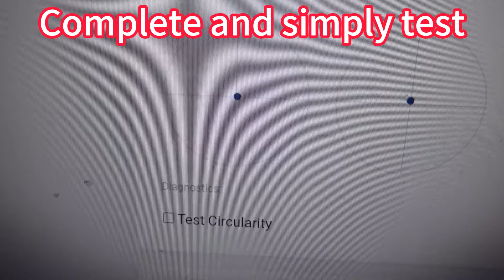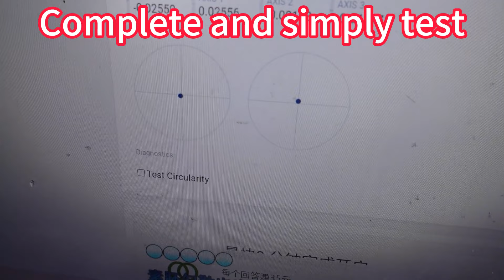Elite II Install Hall joystick demonstration。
Hello friends, many friends asked me if it can be used on the Elite 2 controller, and my answer is yes! Due to the complex structure of the control, it will be a little different from ordinary installation. I think there are mainly four points to pay attention to:
      1: The left joystick needs to be tilted a little instead of being installed directly.
      2: The plastic of the LT button will press against the circuit board, so you need to use a knife to cut off the conflicting part.
      3: The LT trigger sensor needs to be removed and then slightly raised when reinstalling.
      4: I used an ordinary joystick. The threaded Hall joystick will have size incompatibility issues, so please use it with caution.
The above is what I think requires extra attention. Other than that, it is no different from ordinary XBOX controller installation. After replacing it, you will get an excellent center dead zone, far better than the original joystick!
       There are some other things. Due to EU procedures, AliExpress has removed my products from the EU. I am still preparing for the procedures and will restore them as soon as possible.